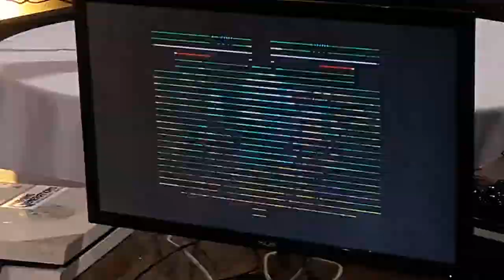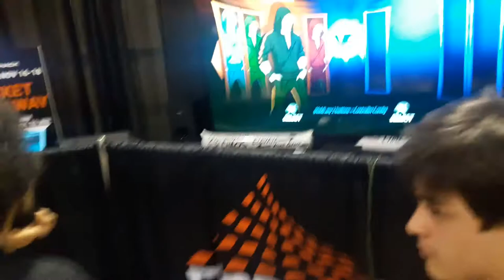AFZ On The Scene [Episode 2]: CEO 2018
In celebration of being able to attend CEO 2019, here's a video of last year's event!